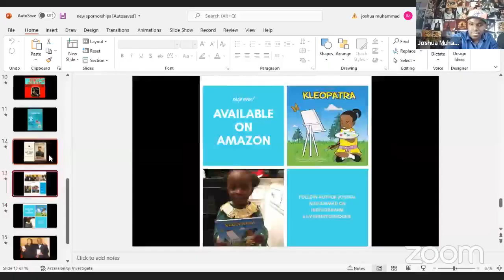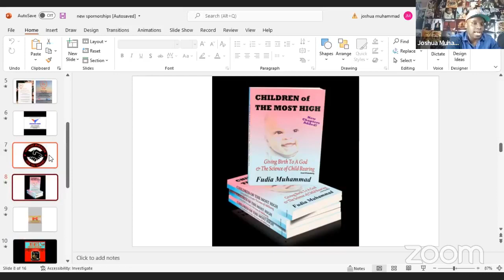The incomparable Artist: Nkenge on arranging the Proud Family theme snog and Min Farrakhan's impact